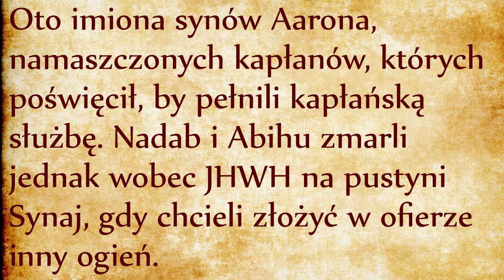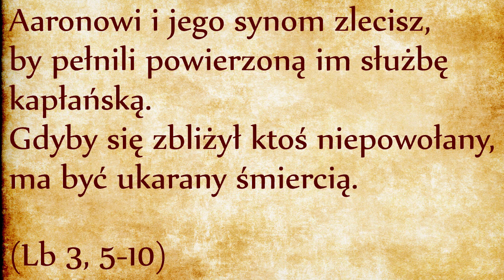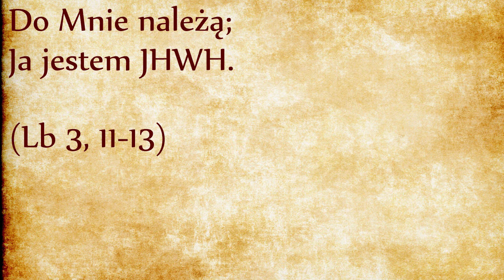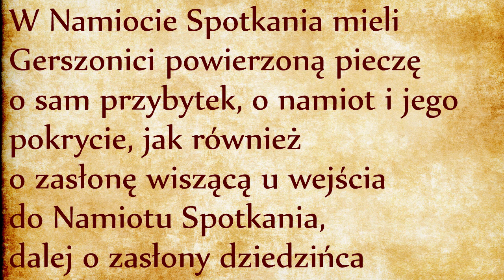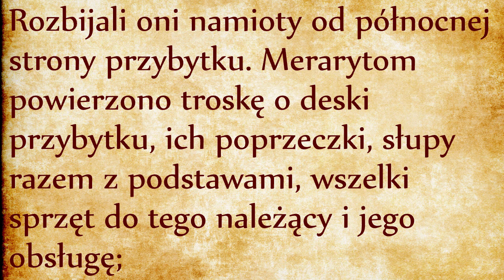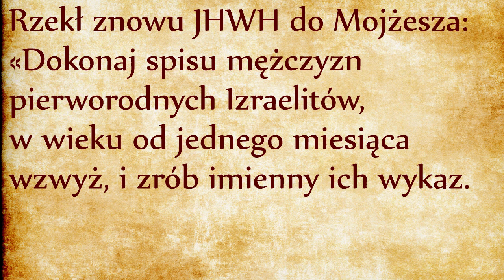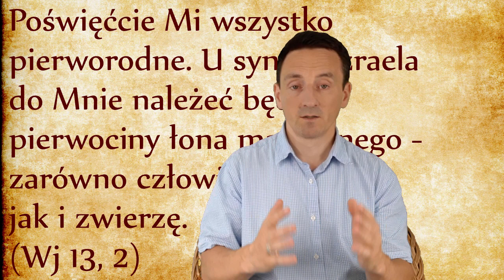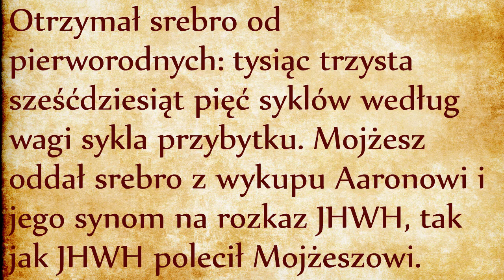Pokolenie Lewitów (Lb 3)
Bardzo uważny czytelnik Biblii zauważy rewolucję zawartą w pierwszym zdaniu trzeciego rozdziału: mianowicie po raz pierwszy Aaron jest wymieniany przed Mojżeszem. Do tej pory czytaliśmy zawsze “Mojżesz i Aaron”, w tym miejscu kolejność się odwróciła, musi być ku temu przyczyna. Rozmawiamy tutaj o szczepie Lewiego, do którego należą obaj bracia Mojżesz i Aaron. Aaron jest pierwszym arcykapłanem i wszyscy kapłani w Izraelu mają być jego potomkami, dlatego ważna jest znajomość jego drzewa genealogicznego. Nic natomiast nie wiemy o losach potomstwa Mojżesza. Dlaczego?
Tutaj można dopatrywać się u Mojżesza roli, jaką będzie pełnił Jezus Chrystus: ustanawia nowy sposób przeżywania wiary Abrahama, ma więc rolę założycielską (zwróciliśmy już kiedyś na to uwagę - link). Gdyby linia genealogiczne Mojżesza była znana, stworzyłoby to kilka problemów. Po pierwsze prędzej czy później któryś z jego potomków zeszłoby na manowce, co by rzucało cień na pamięć o Mojżeszu. Po drugie jego potomkowie mogliby pokusić się o walkę o pierwszeństwo nad kapłanami, mogliby nawet aspirować do założenia dynastii królewskiej, co byłoby sprzeczne z Bożym zamiarem, skoro berło królewskie jest zarezerwowane dla potomków Judy (por. Rdz 49, 10). Nie mogą zakładać dynastii kapłańskiej, skoro kapłaństwo jest zarezerwowane dla potomków Aarona. Nie mogą zakładać dynastii prorockiej, ponieważ prorocy są namaszczeni bezpośrednio przez Boga i urząd proroka nie jest dziedziczny, nie może więc być mowy o takiej dynastii.
Z tych wszystkich powodów lepiej, żeby Mojżesz pozostawał postacią założycielską bez znanego potomstwa, żeby jego pamięć była nierozerwalnie związana z Wyjściem z Egiptu, z górą Synaj i z pustynią. Zresztą Mojżesz nie wejdzie do Ziemi Obiecanej - nie jest to jego misją. Dopiero Jezus (Jozue) będzie miał zadanie wprowadzenia Ludu Bożego do Ziemi Obiecanej. Mojżesz więc powoli wycofuje się i zostawia miejsce Aaronowi i jego potomkom, podobnie jak Jezus wycofał się i zostawił miejsce Piotrowi jako głowie apostołów. Abraham, Mojżesz i Jezus są postaciami założycielskimi dającymi nowy impuls w historii zbawienia, żaden z nich nie przekreśla swojego poprzednika - wszyscy realizują Boży plan zbawienia w celu zaniesienia Dobrej Nowiny wszystkim narodom i doprowadzenia ich do Niebiańskiej Jeruzalem.
Wracając do potomstwa Aarona, wymienieni są Nadab i Abihu, którzy zostali pożarci przez ogień ołtarza (link). Nie zdążyli rodzić potomków, ich linia wygasła, co jest przestrogą na to, że samo pochodzenie od Aarona nie jest wystarczające, trzeba jeszcze być posłusznym Prawu Bożemu. Trzeci werset doprecyzowuje, że kapłani potrzebują namaszczenia dla pełnienia służby, w domyśle od arcykapłana. Podobnie jest z kapłaństwem nowotestamentowym: kapłani są namaszczeni przez biskupa i pełnią swoją służbę w jedności z nim, są mu podporządkowani.
Poza kapłanami wszyscy lewici są przeznaczeni do służby liturgicznej, przy czym świeccy lewici są podporządkowani bezpośrednio arcykapłanowi. Ich zadanie jest opisane w dalszym ciągu tekstu:
Lewici reprezentują wewnątrz świątyni całą społeczność synów Izraela. Lewici i cała wspólnota nie służy arcykapłanowi, ale cała wspólnota jak jedno ciało stoi przed Bogiem i dąży do wniesienia się ku Niemu za pośrednictwem sakramentów ołtarza. Co nie zmienia faktu, że wewnątrz tego ciała istnieje hierarchia i podział obowiązków: Lewici są wewnątrz świątyni przedstawicielami całego Ludu i mają być podporządkowani kapłanom. Na świeckich wisi takie samo ostrzeżenie, jakie wisi nad kapłanami: “Gdyby się zbliżył ktoś niepowołany, ma być ukarany śmiercią”, tak jak w przypadku Nadaba i Abihu.
W tle rysuje się temat całej Księgi Liczb, mianowicie temat pokory, tak jakby redaktor zawczasu odpowiadał na nadużycia, które wciąż będą się pojawiały w historii całego Izraela, nie wyłączając Nowego Testamentu. Chodzi o pokusę przywłaszczenia sobie autorytetu, przywłaszczenia sobie kapłaństwa, dla własnych korzyści. I tak w ostatnim czasie pojawiło się wielu księży i świeckich samozwańców, którzy mieli jakiś pomysł na naprawę Kościoła, którzy zakładają jakąś wspólnotę “prawdziwych chrześcijan”, dając do zrozumienia że wszyscy pozostali w historii Kościoła byli “wypaczonymi chrześcijanami”. Oczywiście tacy samozwańcy przyjmują rolę szefa swojej wspólnoty, przyjmując sobie rolę arcykapłana swojej małej sekty. Na straży przed takimi nadużyciami stoi namaszczenie hierarchiczne, które jest gwarantem jedności wspólnoty.